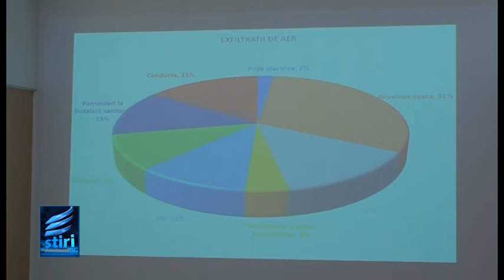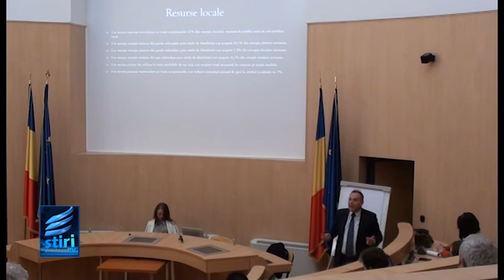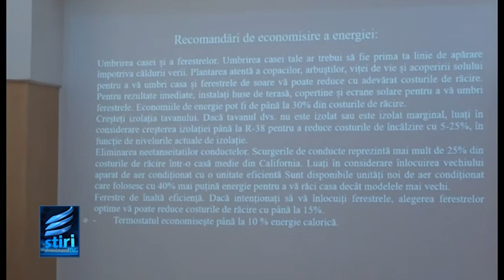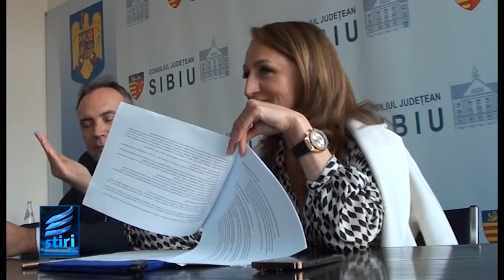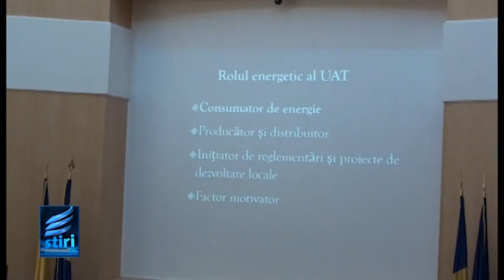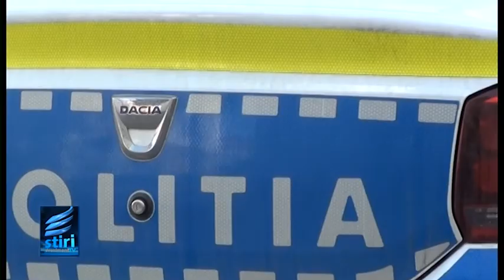STIRILE EVENIMENT TV Vineri 7 octombrie 2022